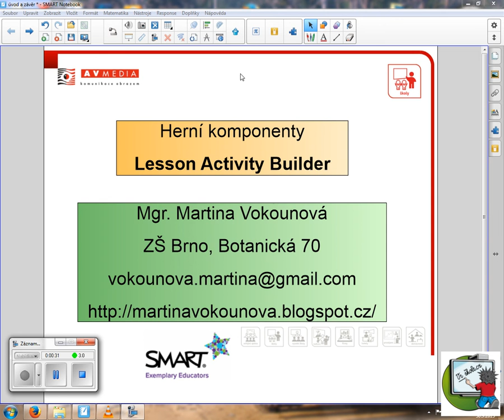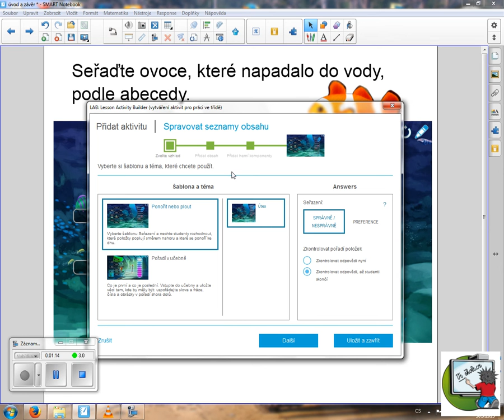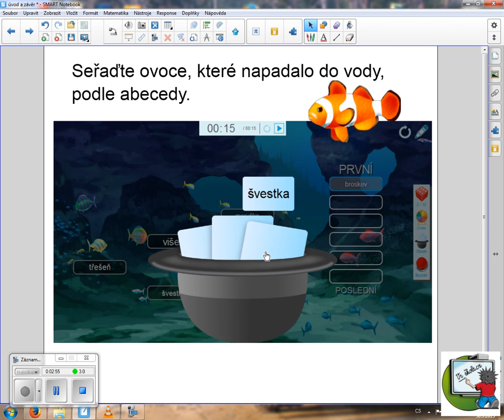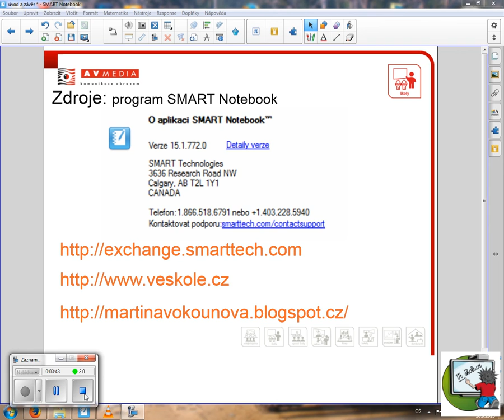SMART Notebook 15 – Herní komplety